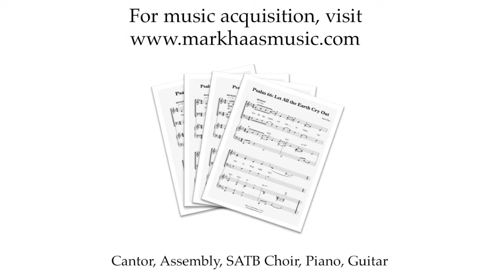Psalm 128: May the Lord Bless Us (Mark Haas)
Psalm 128: May the Lord Bless Us